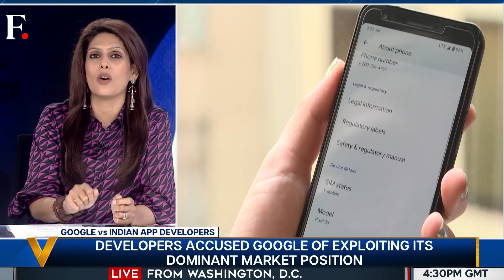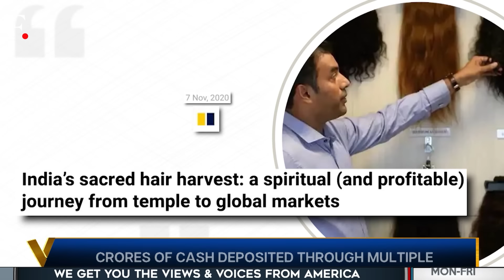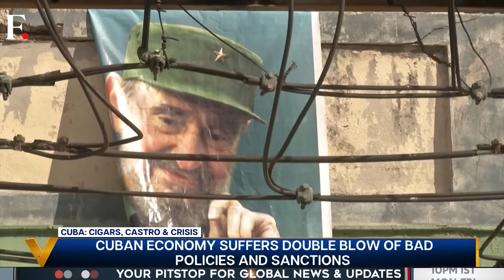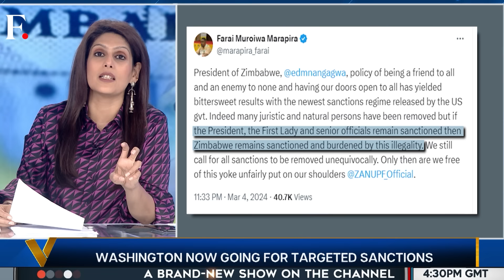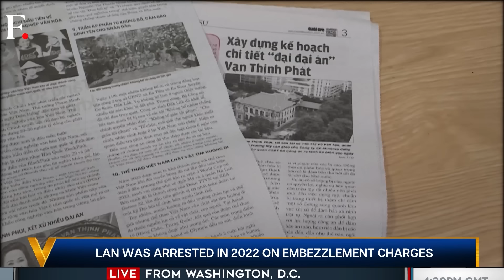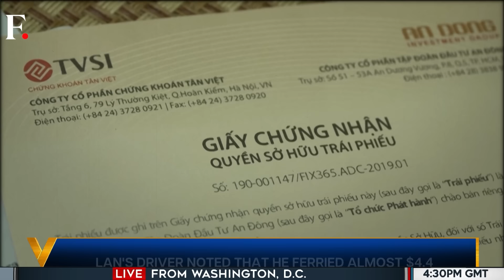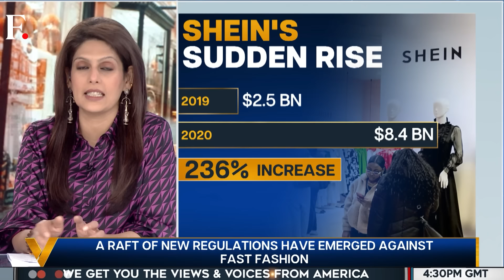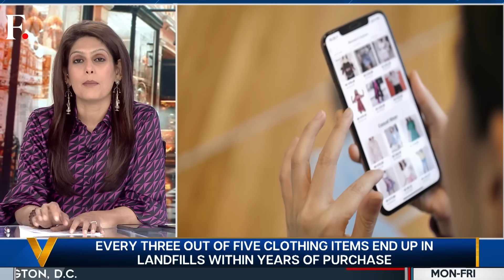Undersea Internet Cables Cut Amid Red Sea Escalation | Vantage with Palki Sharma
Three undersea internet cables in the Red Sea were cut amid Houthi attacks in the region. The incident affected 25% of the Internet traffic between Europe and Asia. Palki Sharma tells you more.

Internet Cables | Red Sea | Iran | Naval Base | Sudan | Yemen | Houthis | Firstpost | World News | Vantage | Palki Sharma